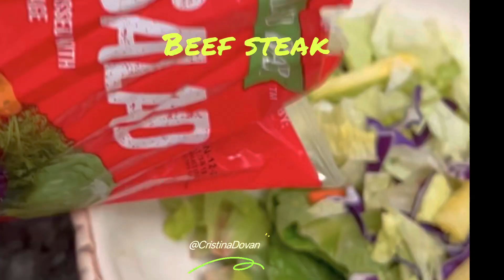5 Minutes Cheap Fast Delicious Died Dinner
1 dinner, 2 healthychoices, 3

This sounds like a delicious and refreshing salad! After all the eating during holidays here are a few ideas of eating healthy, tasty diet foods, To make it, you will need the following ingredients:

Pineapple: Cut into small chunks
Beef: Grilled or sautéed to your desired level of doneness
Feta cheese: Crumbled or cubed
Tomatoes: Diced
Onions: Thinly sliced
Cucumbers: Sliced or diced
Dressing of your choice (e.g. vinaigrette, ranch, or Greek)
Instructions:

In a large bowl, combine pineapple, beef, feta, tomatoes, onions, and cucumbers.
Toss the salad with your desired amount of dressing.